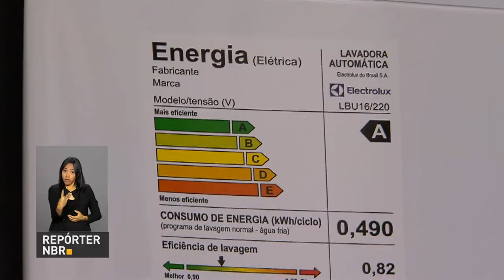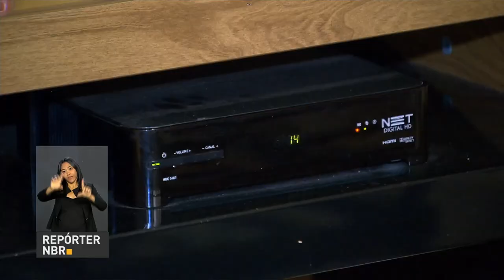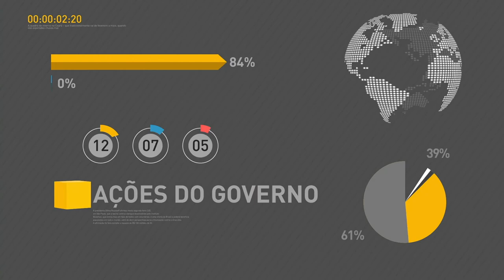BOLETIM REPÓRTER NBR 11h - 3 de outubro de 2017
E mais: Governo amplia despesas do orçamento de 2017. Veja também: conta de luz em outubro terá bandeira vermelha